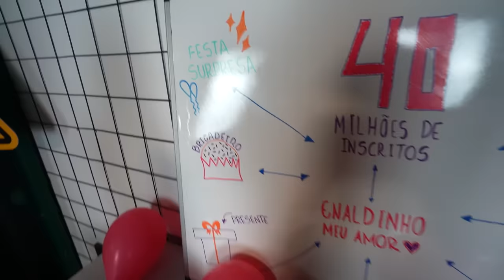ENCONTREI O DIÁRIO SECRETO DA MINHA NAMORADA!